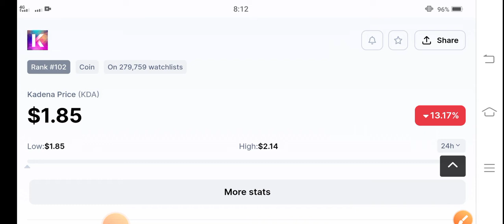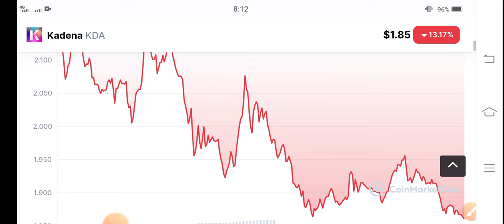Kadena Huge Pump! || Kadena KDA Price Prediction || KDA coin News Today || Crypto News